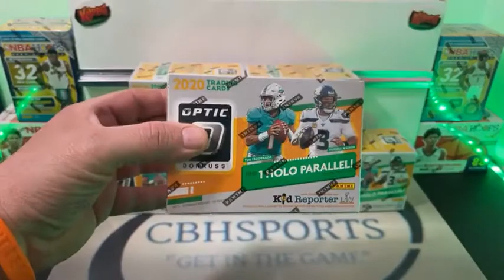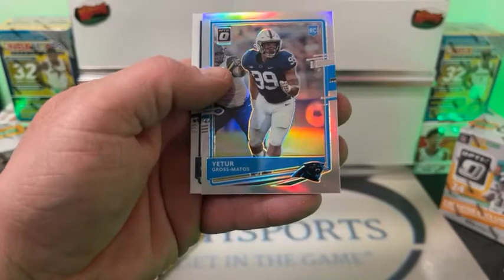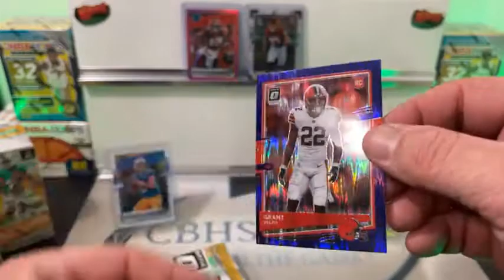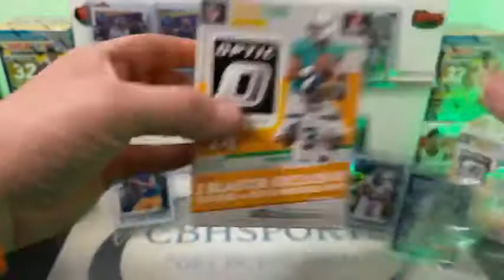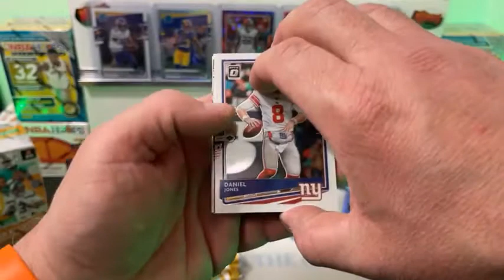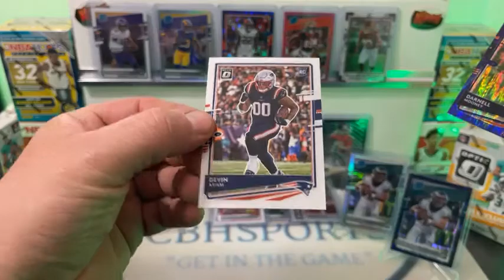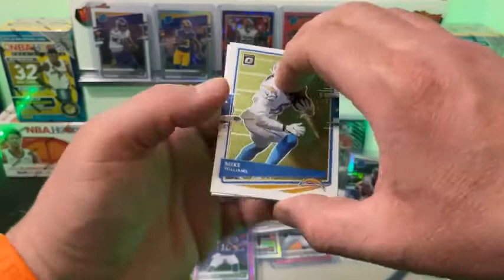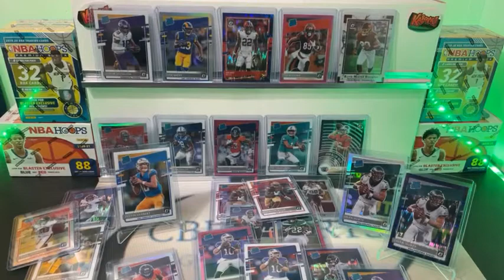2020 Donruss Optic Football Live Break #68 3/13/21